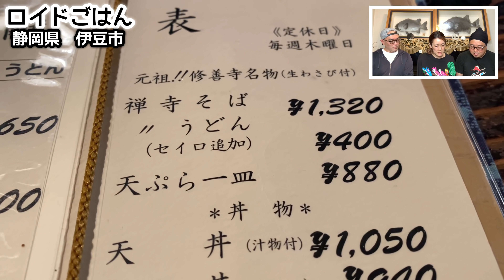初めて禅寺そばという物をすすってみた【飯テロ】Soba 蕎麦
修善寺で観光の合間にいただくのは…⁉︎静岡県伊豆市『禅風亭なゝ番』に伺いました。修善寺といえば弘法大師が拓いたという『独鈷の湯（とっこのゆ）』、鎌倉幕府二代将軍源頼家が入浴していたという『筥湯』といった名湯をはじめ、四季の移り変わりが楽しめる美しい自然が魅力です。そんな修善寺で雰囲気のあるお蕎麦屋さんに伺い、修善寺近辺の新鮮な食材が楽しめるおそばをいただきました。落ち着いた雰囲気と共に動画をご覧ください！

What I have during sightseeing at Shuzenji is ... ⁉︎ I visited "Zempuuteinanaban" in Izu City, Shizuoka Prefecture. Speaking of Shuzenji, there are beautiful nature where you can enjoy the changes of the four seasons, including the famous hot springs such as "Tokko no Yu" that Kobo Daishi pioneered and "Hakoyu" that the second shogun Minamoto no Yoriie of the Kamakura Shogunate took a bath. It's attractive. We visited a soba restaurant with an atmosphere at Shuzenji and had soba noodles where you can enjoy the fresh ingredients around Shuzenji. Please watch the video with a calm atmosphere!

《ロイドごはんのおすすめ動画 ROIDGOHANs’ Recommended video》

78才おじいちゃん屋台ラーメンの朝『幸っちゃん』夜明けの銀座 【飯テロ】Old Style Ramen yatai Japanese Street Food